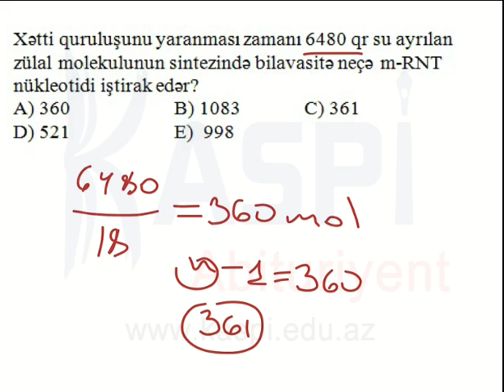58 B - XI sinif - Biologiya - Mövzu Sınaq İmtahanı - 3